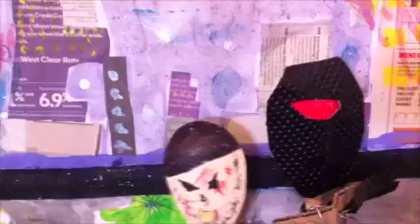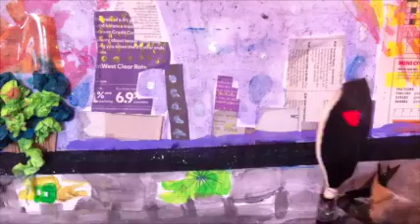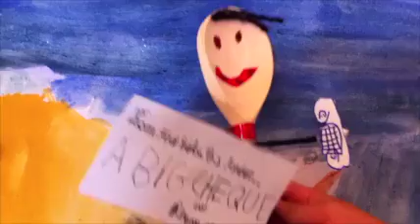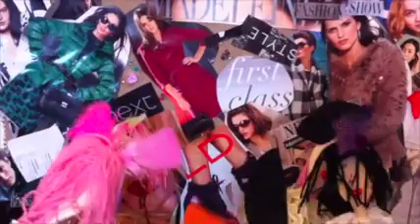Mini Monets Summer Camp Animation Week 2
A selection of the work from Mini Monets summer camp 2014 in Beaconsfield. Children aged 5 - 13